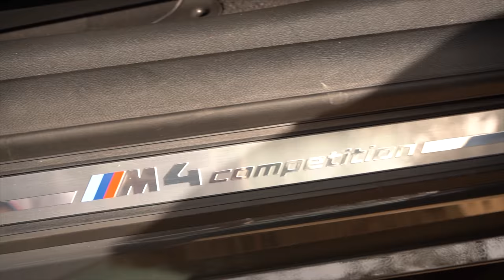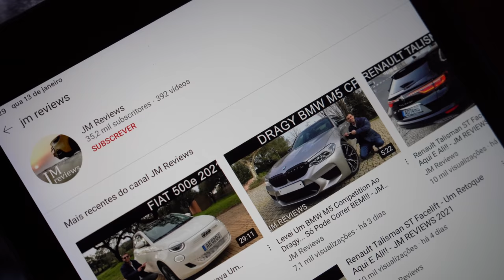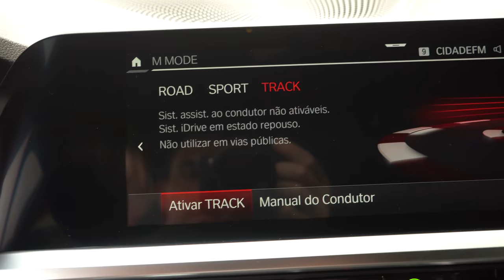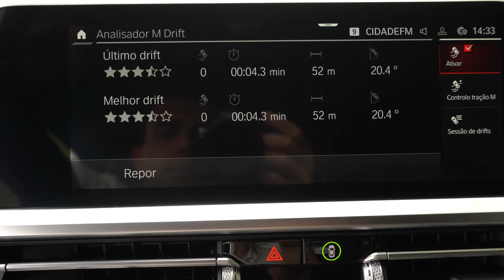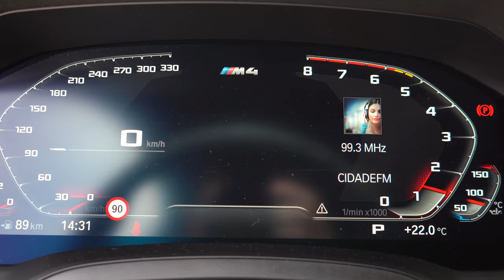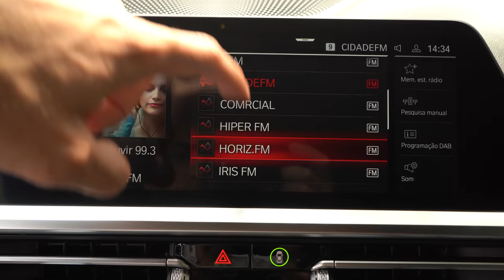BMW M4 (G82) Competition - Derradeira Questão.. Este Ou O M3?? - JM REVIEWS 2021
No episódio de hoje trago ao canal o novíssimo BMW M4 Competition geração G82, aqui com o novo bloco S58, 6 cilindros em linha, 510cv e cerca de 650nm de binário!
Um carro incrível, com uma capacidade dinâmica fantástica, extremamente equilibrado e com MUITA resposta! Uma das grandes novidades é o analisador de drift, algo que mede vários parâmetros da vossa derrapagem e que incentiva o condutor a fazer mais e melhor!!
Já tinha ficado com uma ideia super positiva quando ensaiei o M3 G80 e agora confirmo tudo isso neste novo M4 G82.. é caso para dizer, parabéns BMW!!